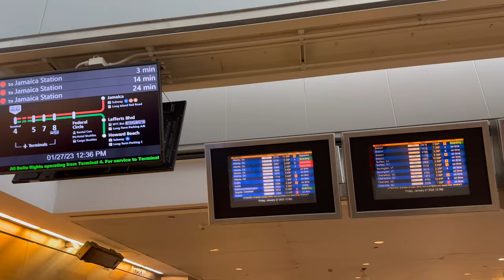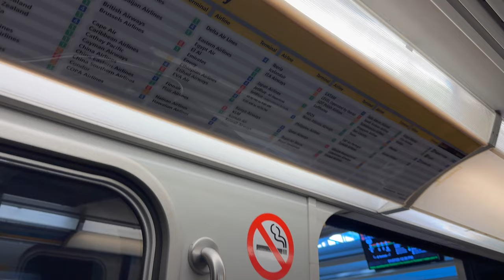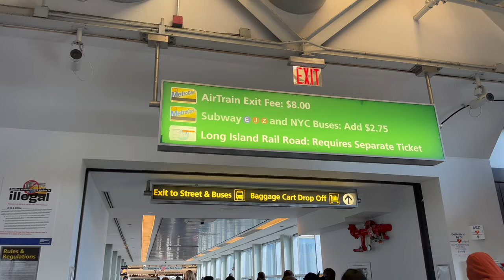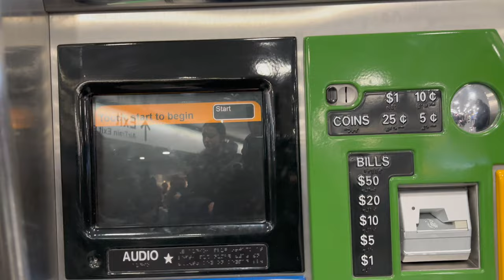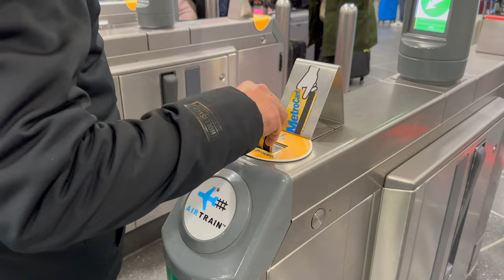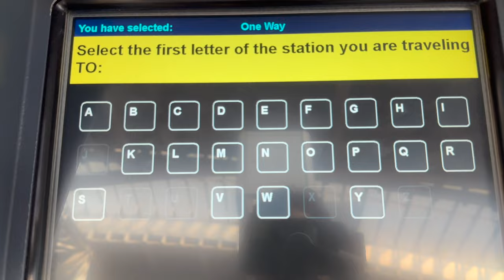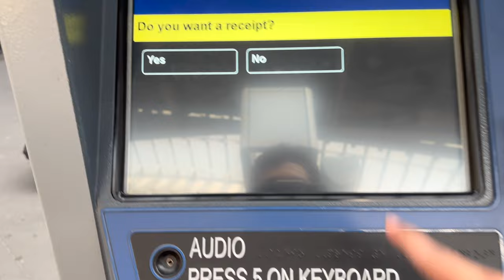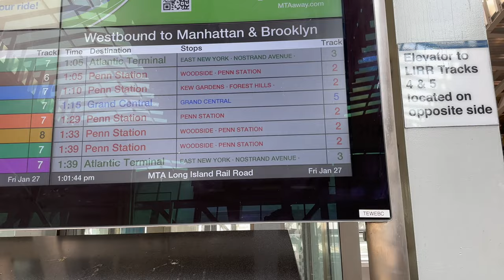How to get from JFK to Manhattan (Grand Central Madison) via AirTrain & Long Island Railroad 2023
How to get from JFK to Grand Central Madison via Long Island Railroad & AirTrain | NYC Travel Guide 2023 (January 27, 2023)

✈️ Traveling soon?
(a percentage of your bookings goes directly to improving TheNYCWalkingShow)